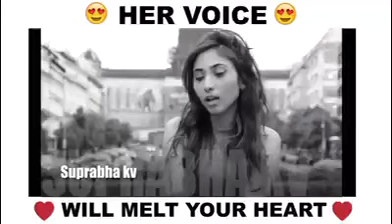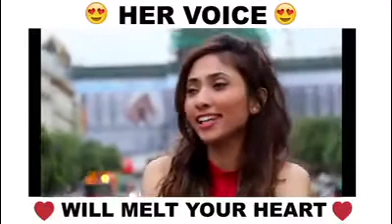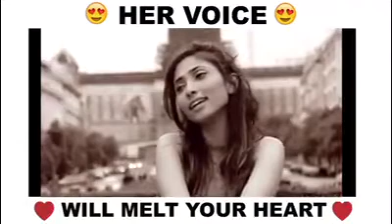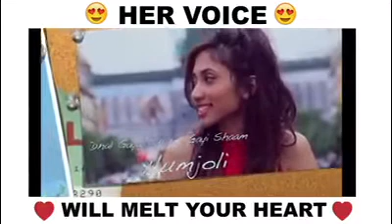SuPrabha KV - beautiful voice